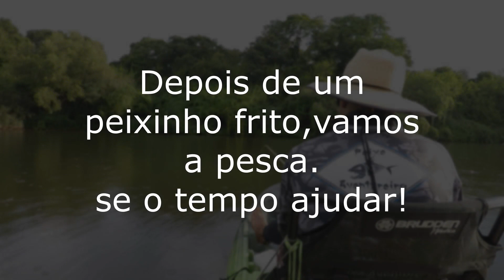PEIXE FRITO NO DISCO DE ARADO com o amigo Marcelo.PIAPARA NO MICRO ANZOL..Pesca com caiaque.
Sejam bem vindos amigos ao canal @peixeaventureiro7437 .
Bora de pesca!
Hoje fizemos um frito na beira do rio Cai-RS, na companhia do amigo pescador Marcelo.
Saiu uma piapara gigante na telescopica com anzol de lambari.
Para preservar soltei uma piapara grande e fizemos um frito de lambari.
Pesca com vara de bambu,varejão.
Uma remada de 3 km para aquecer antes da pesca e muita diversão.
Soltura de uma piapara de medida.
Pesca com caiaque hunter 285.
Pesca com milho azedo na vara de bambu.